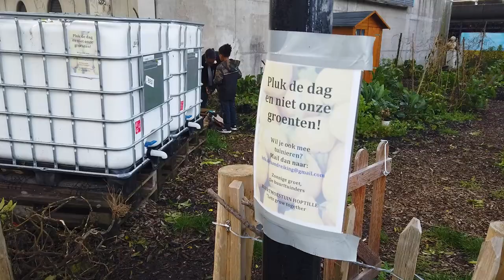ABFF-TV (Afl.19) - Een gesprek met Patrick Dorder.